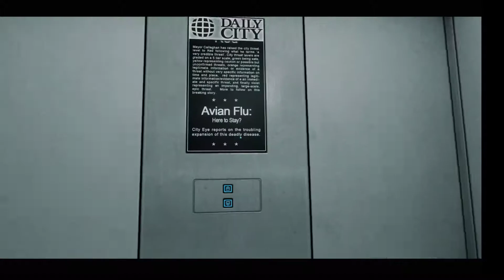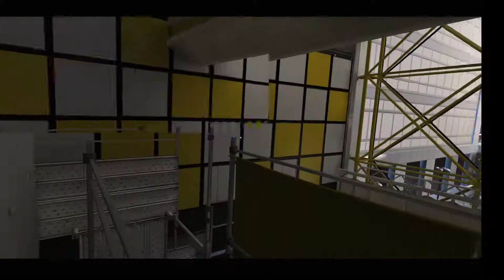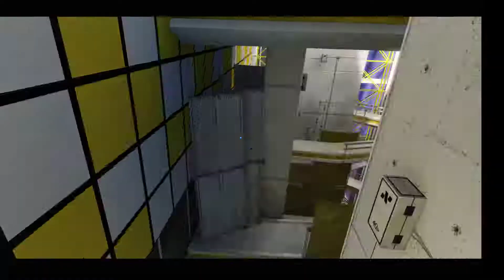Mirror's Edge ep9